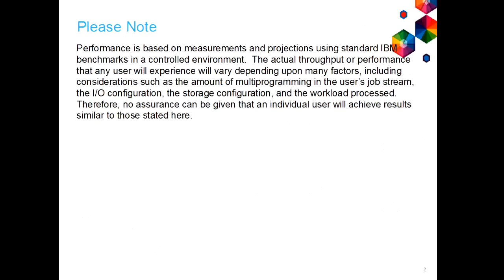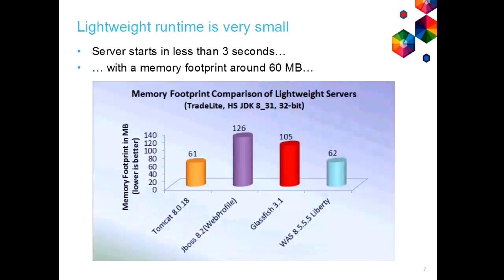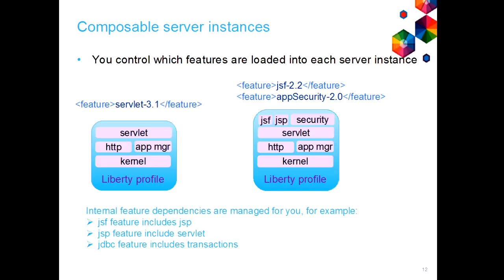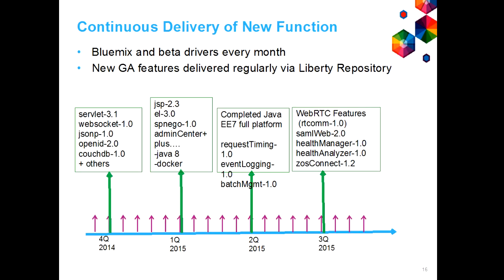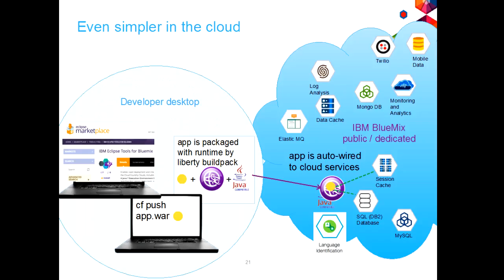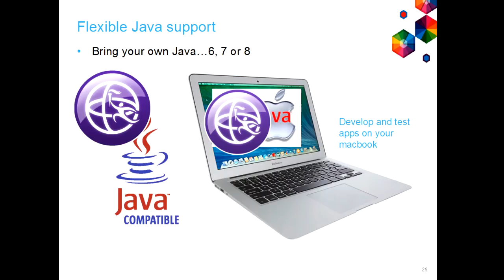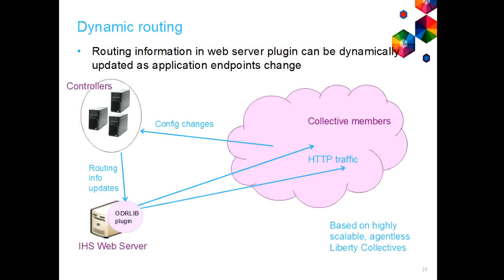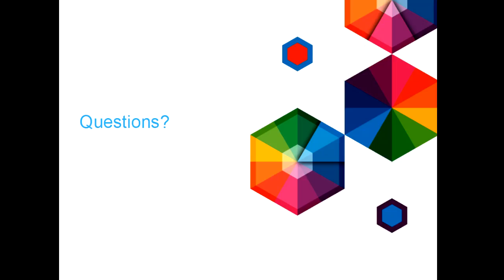WebSphere Application Server Liberty Deeper Dive in Spanish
This is a Spanish spoke presentation on WebSphere Application Server - Liberty implementation.   This goes over what, where, why and how of Liberty Application Server.